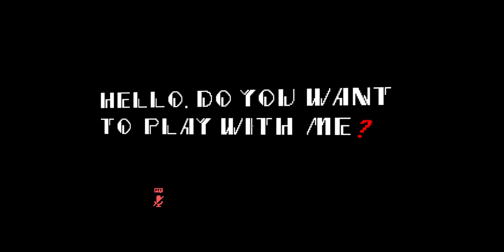Playing Sonic.exe VR DX in VRChat (Re-Uploaded again)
1-4 Players Only. Sonic.exe The Game by CrimesonTheBat 2012, Remake by Me 2021. Can you find all three rings?

Hill Act 1: 1:59 - 4:16
Hide and Seek: 4:48 - 5:12
You Can't Run: 6:06 - 7:58